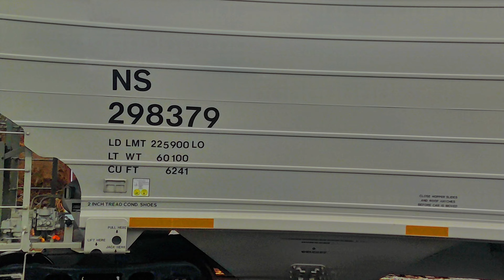RJ Corman RailRoad Company in Cresson Pennsylvania + NS Help (4K)